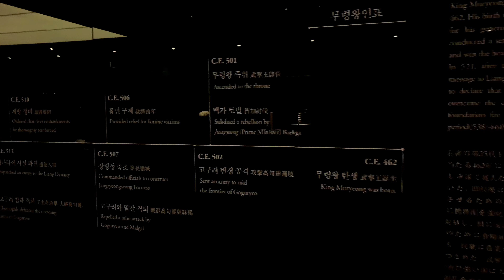(SUB)천년이 넘는 역사를 품은 곳! 갑사와 국립공주박물관! 20대 가이드V-LOG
국내에도 좋은 여행지는 많다!

천년이 넘는 역사를 담고 있는 곳!
공주를 갔다 왔습니다.

1. 갑사
동학사와 함께 계룡산을 대표하는 절!
오랜 역사를 품고 있는 유서 깊은 곳~~

2. 국립공주박물관
천년이 넘은 시간 동안 훼손없이 발견된 유물들!
오랜 역사를 고스란히 품고 있는 박물관!

영상은 주 2회 업로드 됩니다!
월요일 - VLOG
금요일 - 관광지

[music]